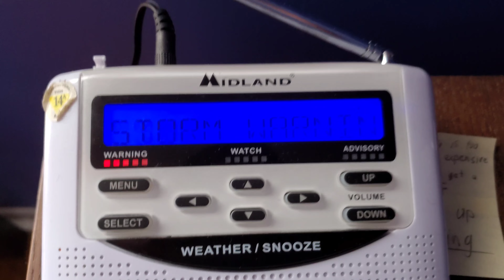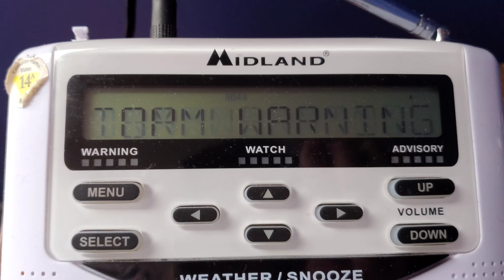EAS 138-139: 2 Winter Storm Warnings captured on March 01 2021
[AKC INTRO 2021.1.1]

Help inprove AKC videos by donating!

Byte: @ApatheticDELL
DeviantArt: ApatheticDELL

Sub-Reddit: r/AKCreddit

Support AKC even further (Optional)